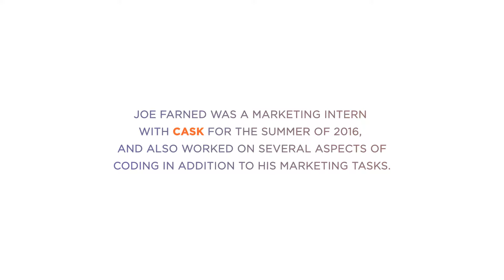Cask Intern Experience - Joe F, Summer 2016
Joe F spent his summer of 2016 at Cask as a Marketing Intern, and here speaks about his summer internship experience.

Joe is currently pursuing his Bachelor's degree in Economics and Physics at the University of Pennysylvania, and also holds keen interest in Computer Science.